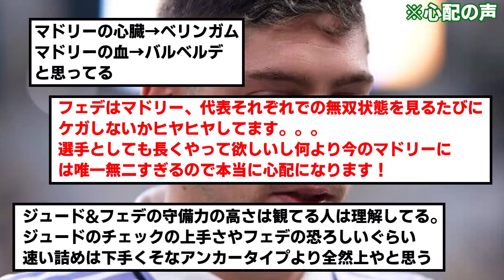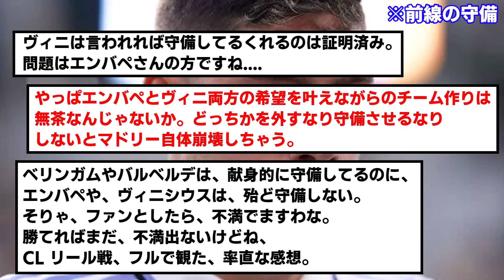バルベルデさん、欧州5大リーグ最速でプレータイム1000時間到達へwwwww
本物の鉄人